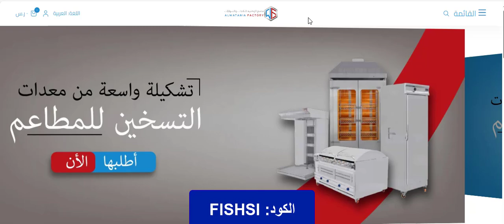عرض خاص على أفران الغاز من ALWATANIA FACTORY مصنع الوطنية للثلاجات والشوايات + كود خصم مميز (FISHSI)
كود خصم ALWATANIA FACTORY مصنع الوطنية للثلاجات والشوايات:
FISHSI

كود خصم مصنع الوطنية للثلاجات والشوايات ALWATANIA FACTORY

 ينفرد متجري أونلاين فيما يوفره لكل جديد لمتاجر التسوق الالكتروني المختلفة ومن أبرزهم كود خصم مصنع الوطنية للثلاجات والشوايات ALWATANIA FACTORY " FISHSI"، الذي يوفر الخصومات الأكيدة لكلًا من المنتجات الصينية، التركية والوطنية.

عن مصنع الوطنية للثلاجات والشوايات

مصنع الوطنية تأسس عام 1999 م، ومنذ وقتها وإلى الآن تمكن من أن يكون الأول في صناعة المنتجات الوطنية لمستلزمات المطاعم والمطابخ، فهو الرائد داخل المملكة العربية السعودية لما يوفره من منتجات مميزة ذات جودة عالية منها المحلي والمستورد.

تشكيلة واسعة من معدات التبريد والتسخين للمطاعم من مصنع الوطنية للثلاجات والشوايات بأقل الأسعار

كعادة مصنع الوطنية للثلاجات والشوايات توفير كل جديد ومميز بأقل الأسعار، علاوة على كود خصم مصنع الوطنية للثلاجات والشوايات ALWATANIA FACTORY " FISHSI" ذلك المتوافر من متجري أونلاين ويساعدكم على الحصول على كل الجديد بسعر مميز، لمنتجات هي الأكثر مبيعًا والتي تتمثل أبرزها في:

• فريزر قائمة بباب واحد زجاجي، صناعة صينية، موديل أمريكي، مصنوع من الداخل ومن الخارج من الستانلس ستيل الأصلي، كمبروسور "دان فوس"، درجة حرارة التبريد 18 إلى 20، المقاس 207*75*70، سعة 700 لتر، مزود بلوحة تحكم رقمية، مع خاصية التذويب التلقائية، مزود بأرفف مغطاة بالبولي إيثلين القابلة للتعديل، مع قفل الباب المغناطيسي والأدراج التي من السهل إزالتها والعمل على تنظيفها، باب يتم غلقه ذاتيًا لما به من مفصلة زنبركية، 220 فولت لكل 60 هرتز، صناعة صينية.

لطلب فريزر صناعة صينية من خلال الوطنية للثلاجات والشوايات عبر ذلك الرابط

كود خصم مصنع الوطنية للثلاجات والشوايات ALWATANIA FACTORY " FISHSI" مؤكد الفاعلية، متجدد من خلال متجري أونلاين يساعدكم على خفض القيمة الإجمالية بواقع 10%.

ALWATANIA_FACTORY كود خصم كوبونات وعروض